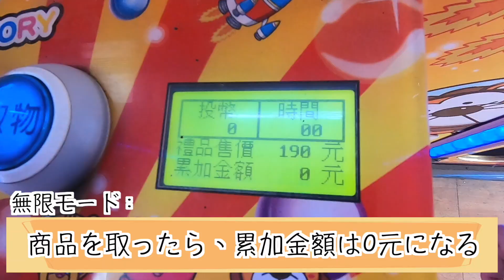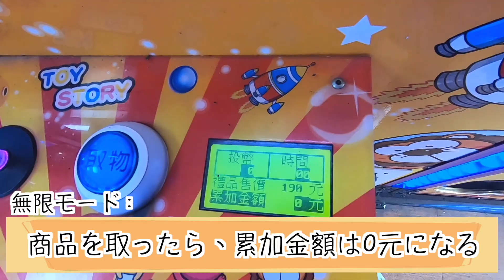【台湾UFOキャッチャー】500元でどれぐらい取れるかで無双したwww【日台カップル】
台湾UFOキャッチャーです！
この動画はバリンが台湾にいる時の動画だよ✌️

〜僕たちは日本と台湾の遠距離をしています〜
          私たちは遠距離国際恋愛カップル👫
～我們倆正在經營一段日本跟台灣的遠距離戀愛～
     我們是一對目前在談國際遠距離戀愛的情侶👫

【投稿時間】日本時間20時

▼モニタリング/人類觀察